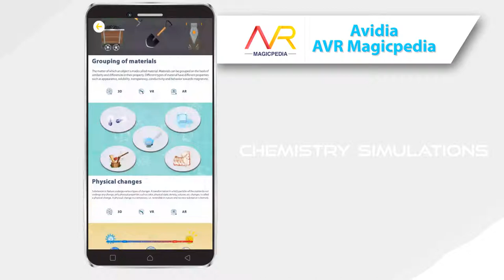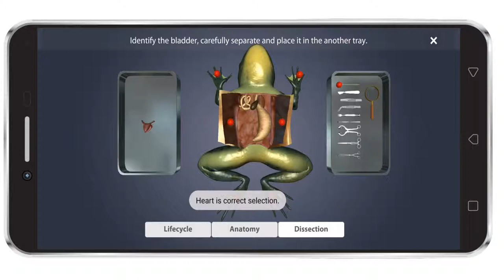Avidia AVR Magicpedia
Avidia AVR Magicpedia brings education to life. This is a K-12 application designed by Avidia Labs brought a unique and immersive way of learning your favorite science topics in Virtual reality, Augmented reality & Mixed Reality. This application offers an immersive learning experience of topics from K6- K 12.

Company Name: Avidia Labs